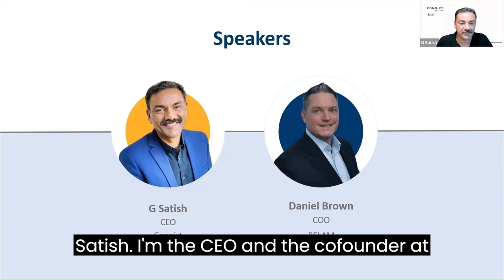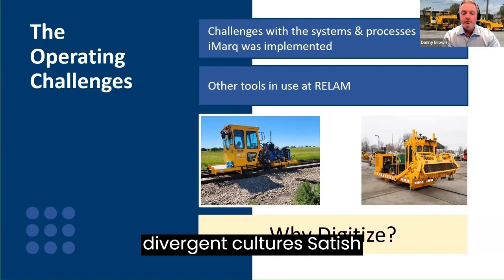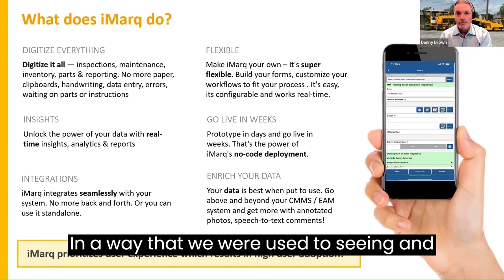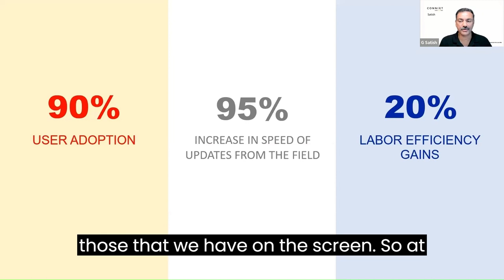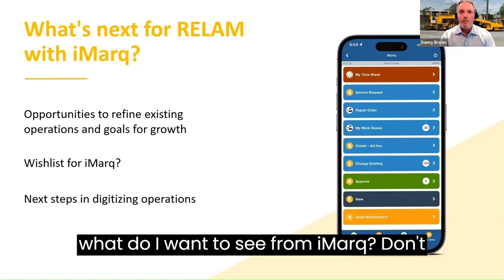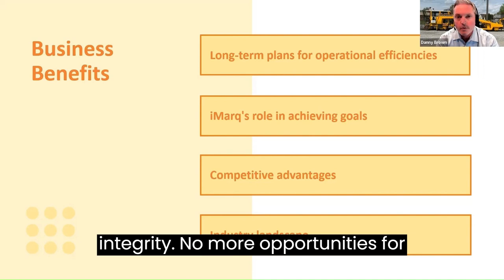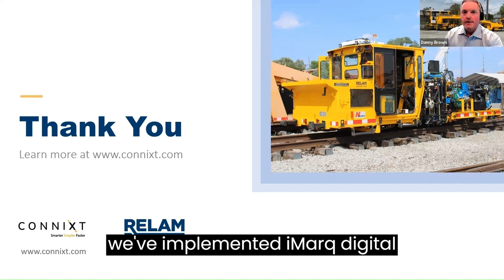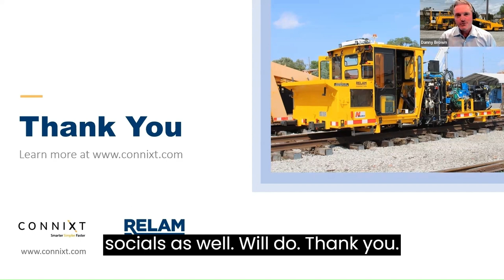Simplifying Maintenance Processes: RELAM's Digital Transformation with iMarq​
The addition of iMarq to RELAM's IT infrastructure has brought about a remarkable transformation – going paperless, boosting throughput, and enhancing labor efficiency. This collaboration has also empowered RELAM with insights into predictive and prescriptive maintenance patterns, all while reducing the total cost of ownership for their equipment fleet.

Our recent roundtable discussion, featuring industry experts G. Satish and Daniel Brown, takes a deep dive into the significant value that this partnership brings to the table.